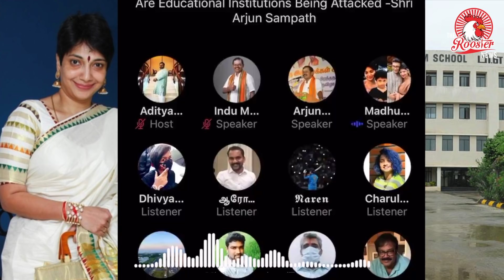உங்களுக்கு வெக்கமா இல்லையா? | Girl Questioned Madhuvanthi In Twitter Space